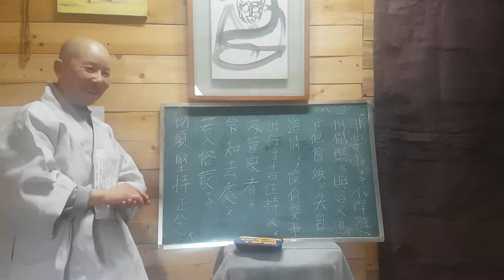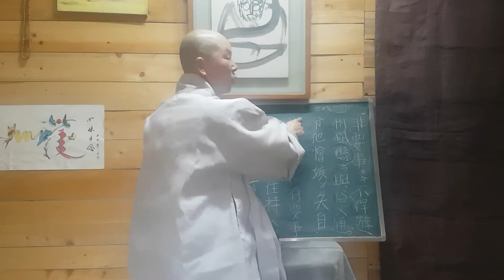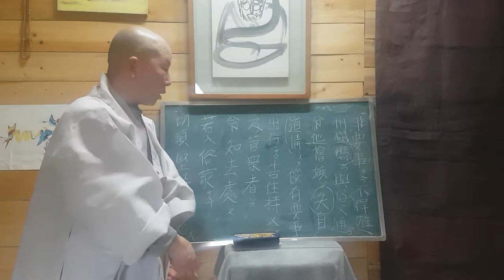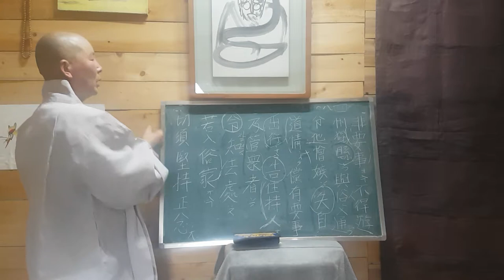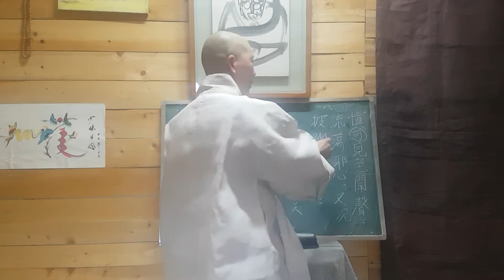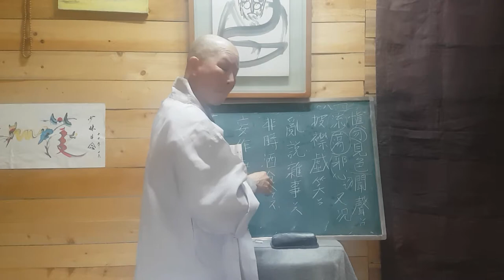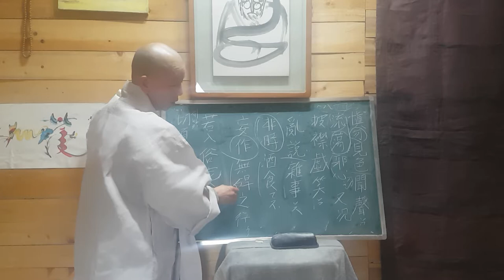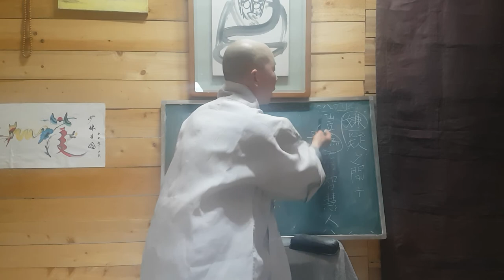초심~9강 승주스님강의 초발심자경문 강의